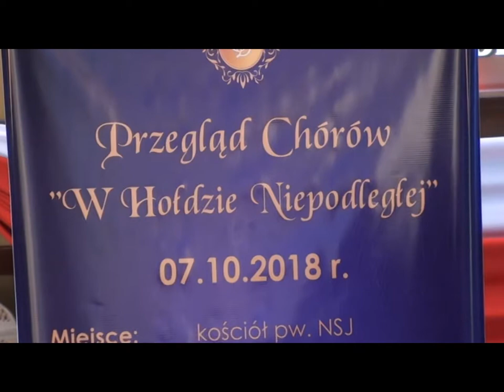Zdrowaś bądź Maryja Chór CON GRAZIA z Czastar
PRZEGLĄD CHÓRÓW „W HOŁDZIE NIEPODLEGŁEJ” W SIERADZU
Pieśń "Zdrowa bądź Maryja" w wykonaniu Chóru CON GRAZIA z Czastar